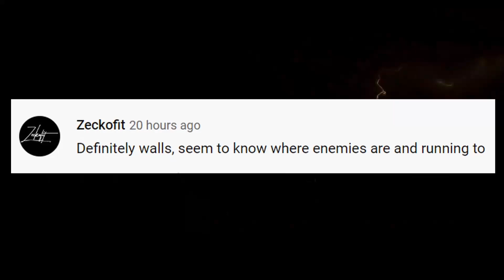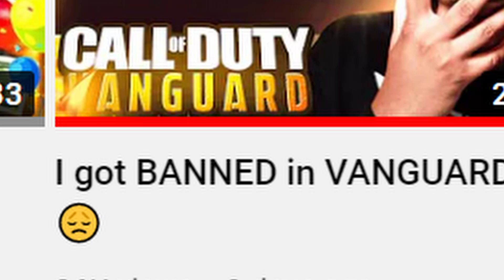Help decide if this Top Ranked Vanguard streamer cheating? New WARZONE COMMUNITY CALLS IT - xProMvx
Help decide if this Top Ranked Vanguard streamer is cheating or legit on the second installment of my new series, Warzone Community Calls It , the series in with your comments are used for the second part video... each video gets two parts the first you put the hacker hunter tinfoil hat on and decide if this streamer is cheating or if they are just cracked. xProMvz

Im Hapa and I do video games and stuff.

@NICKMERCS    @TimTheTatman   @Swagg    @Tfue    @TeeP   @HusKerrs    @DrDisRespect     @MontanaBlack    @DiazBiffle    @Ali-A   @Natarsha    @FaZe Rug   @FaZe Clan   @FaZe Apex   @FaZe Adapt   @FaZe Rain   @FaZe Banks    @FaZe Jev    @A Fazenda do Zenon   @FaZe Sway   @FaZe Blaze   @FaZe Nikan   @NoisyButters    @FaZe Nio   @OpTic Gaming   @Scump   @OpTic FormaL   @OpTicBigTymeR    @Nadeshot    @Call of Duty   @Warzone Nation | Best Moments & Clips   @Warzone Highlights   @Warzone   @Daily Dose Of COD Warzone   @repulze  @SuperEvan   @Fifakill    @lucky sharma    @Qrissy    @CALLOFSHAME    @Activision   @InfinityWard   @Aydan   @Baka Bros   @JoeWo   @FIVEBYFIVEx   @RowdyRogan   @Daily Warzone Moments   @100 Thieves   @New York Sublines   @PewDiePie   @Pieman   @CODLeague   @Jarvis   @FaZe Blaze   @ZL  @Natarsha   @bbreadman   @Jukeyz   @SuperEvan  @FaZe @Santana  @JOEWO  @Complexity Gaming @Activision   @Raven Software ​@Badboy Beaman @BBB Gaming News @Call of Shame @Headdband